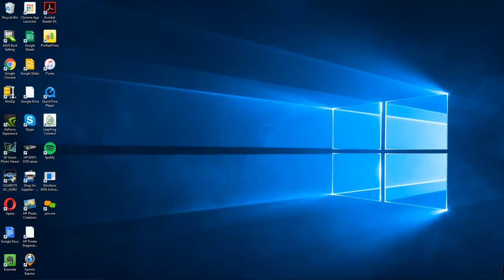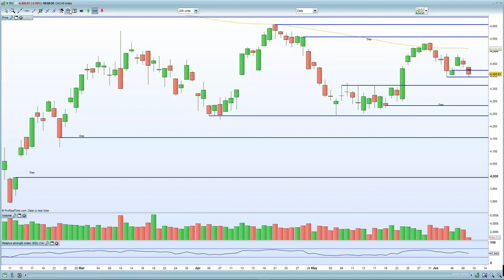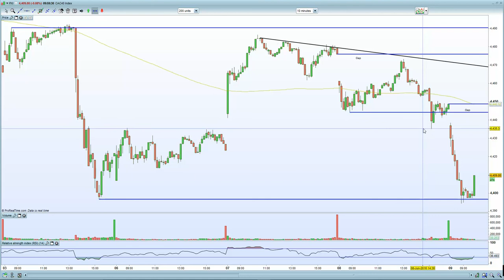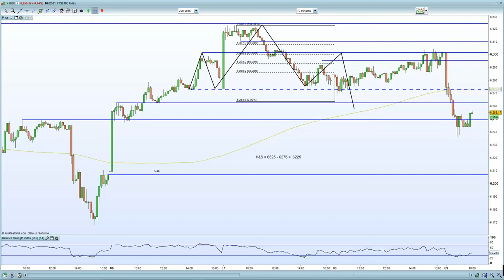European stocks hit by weaker German exports/imports , drop in Japanese machine orders & Vodafone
FTSE 100 expected to hold support @ 6250

whilst European indices into gap fill support